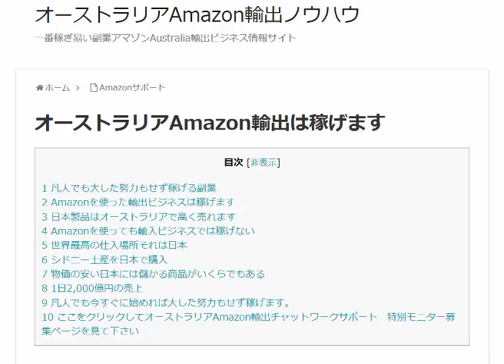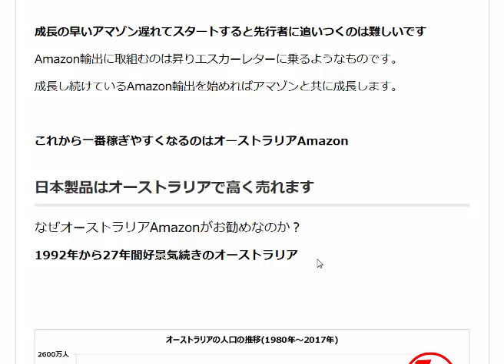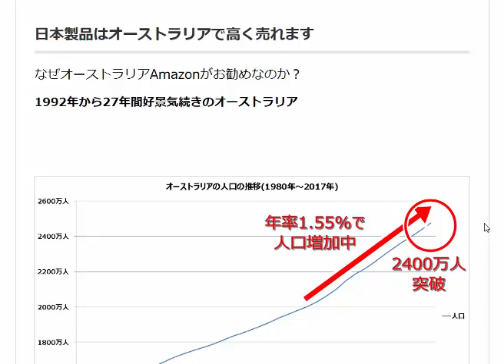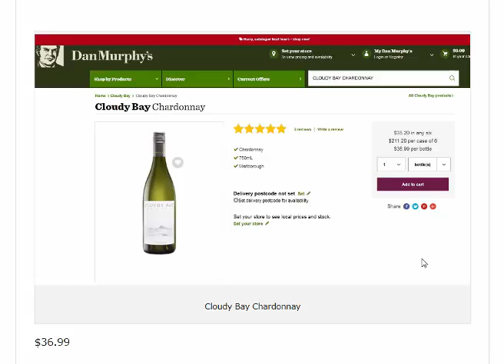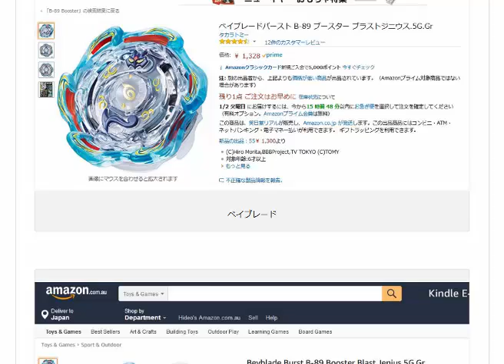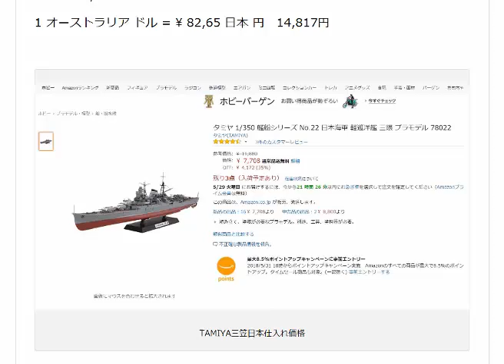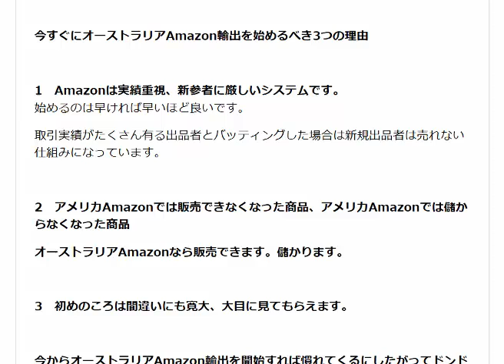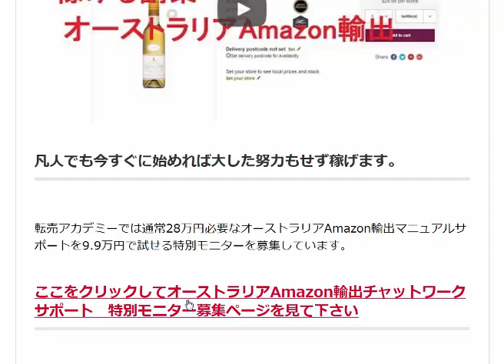オーストラリアAmazon輸出ビジネスなら気楽にマイペースで稼げます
凡人でも大した努力もせず稼げる副業。オーストラリアAmazonを使った輸出ビジネスは稼げるのか？一人でマイペースで稼げます。本物の稼げるサポートを受ければあなたも同じ様に稼げます。

1日10分で月10万円を稼ぐ! Amazon輸出ビジネスがわかる本(2013/11/22)